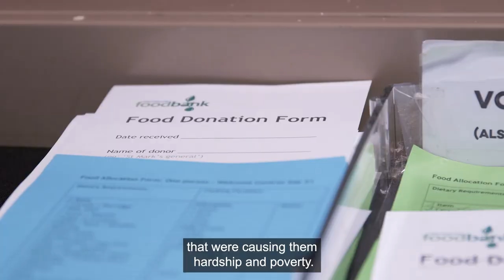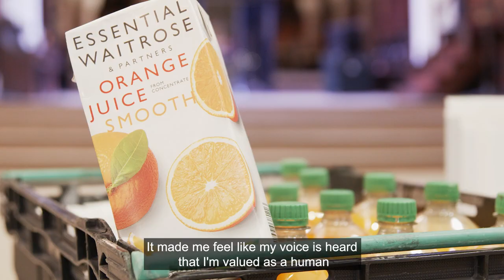Wandsworth Civic Award winner - Wandsworth Foodbank volunteers